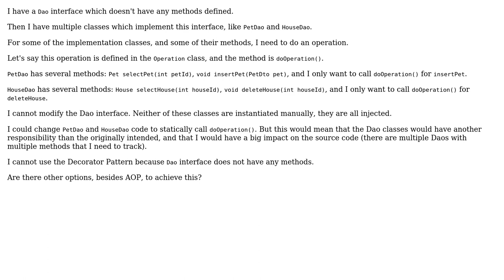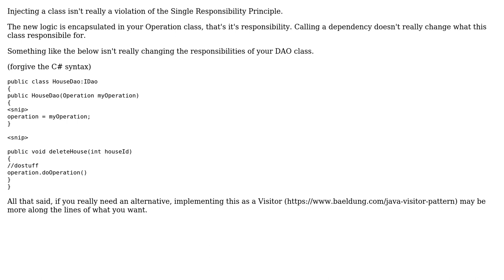Software Engineering: Wrapping methods without Decorator Pattern or AOP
With thanks & praise to God, and with thanks to the many people who have made this project possible! | Content (except music & images) licensed under CC BY-SA | Music | Images & others | With thanks to user Pepit user Ian Jacobs and the Stack Exchange Network Trademarks are property of their respective owners. You are responsible for your own actions.